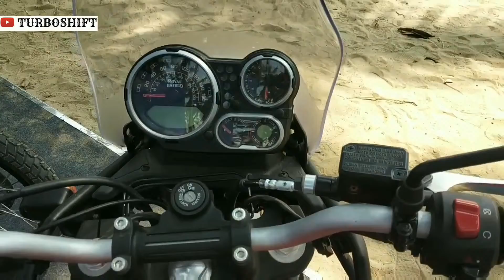2020 Royal Enfield Himalayan BS6 First Look |TURBOSHIFTAUTOMOTIVE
If anyone interested in cryptocurrency

click below link to start mining in bitcoins without investment. 😍🤩

2020 Royal Enfield Himalayan BS6 First Look Walkarouund

If you are a fan of food and foodie lover

Follow me ¦